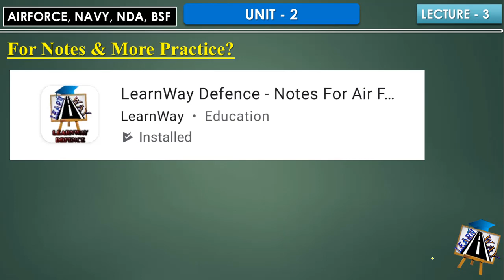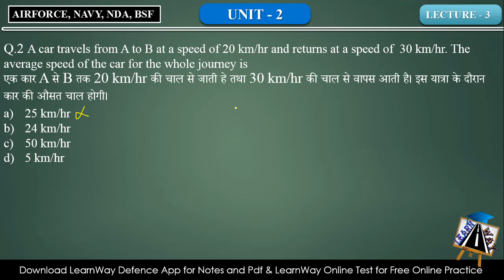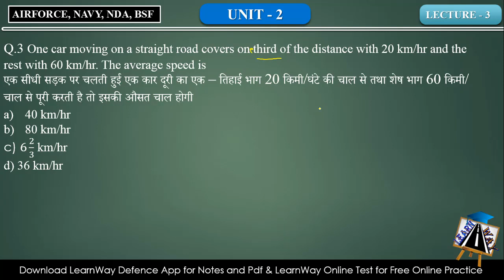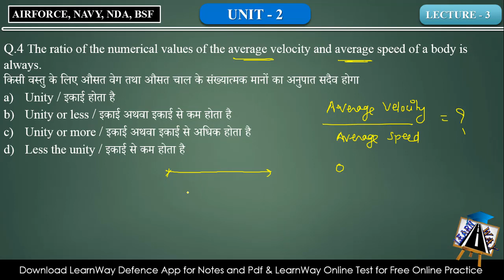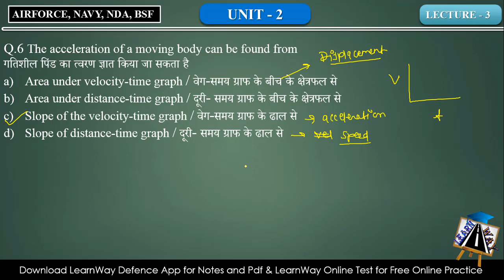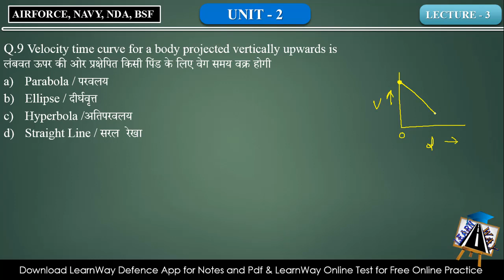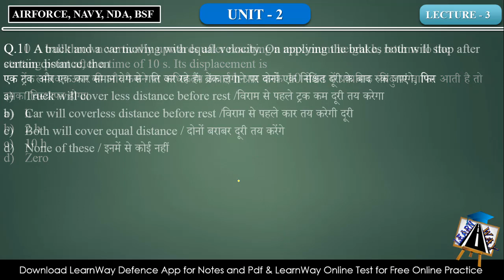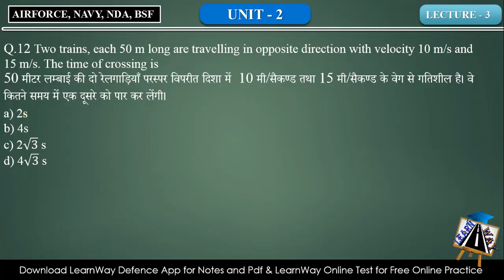[Kinematics Part - 3] - MCQ on Motion in Straight line for Air Force X Group 2021 & Navy AA/SSR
In this video, we will discuss Kinematics Part 3 for air force x group 2021-22 & navy AA/SSR. This is part 3 of Motion in Straight line MCQ for the air force.
In this, we will discuss Air Force & navy exam-based MCQ.

Best Physics Books for Air Force

📱 Download LearnWay Online Test App For Practice Airforce Exam/Navy AA/SSR & NDA, Topic Wise Practice & LearnWay Class Practice.

📱Download LearnWay Defence App For PDF's & Notes

Best Books Collection For Air Force, Navy & NDA Students